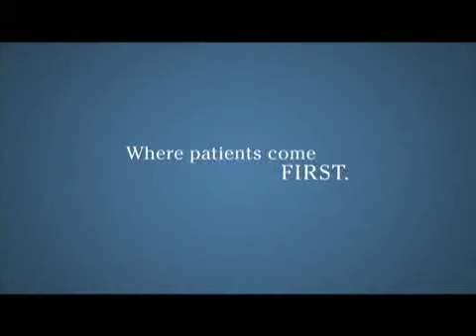University of Colorado Hospital